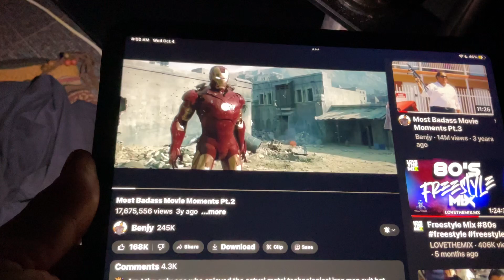💜h?™ "What's the MOST HELPFUL & SIMPLEST WAY that WORKS?"™ GIVE 1P/Month NOW! GCash